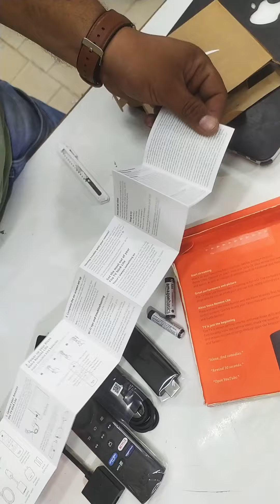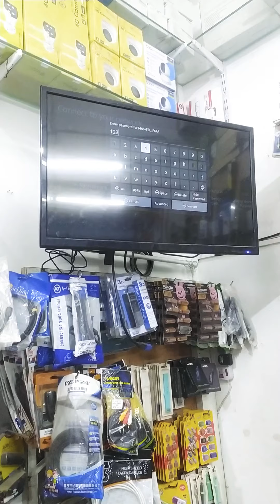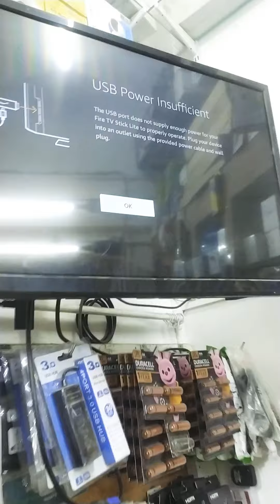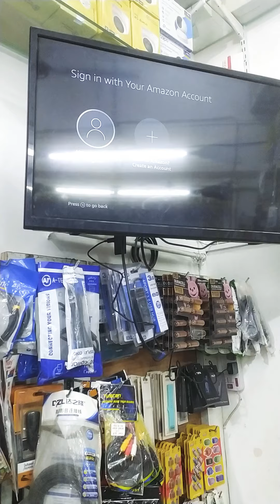How to use Amazon fire tv stick Lite 2022 Model unboxing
it is about amazon fire TV stick lite model unboxing full video.